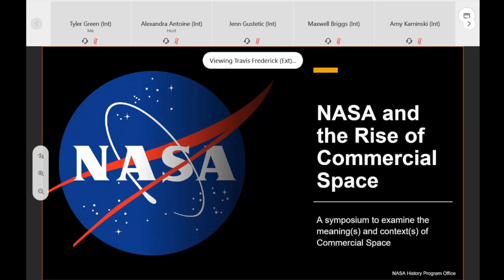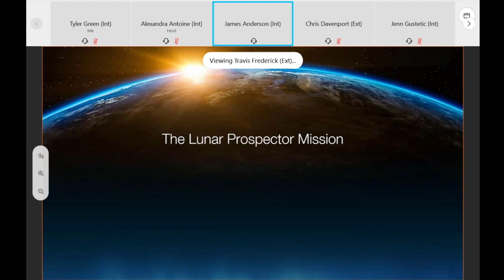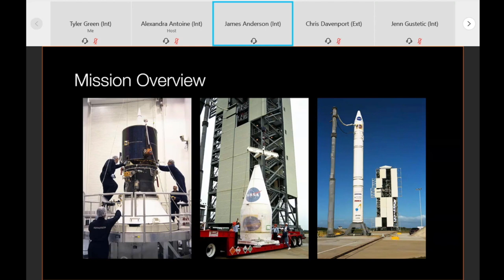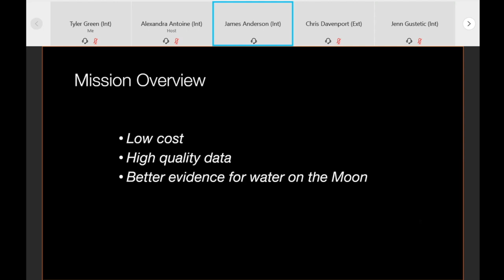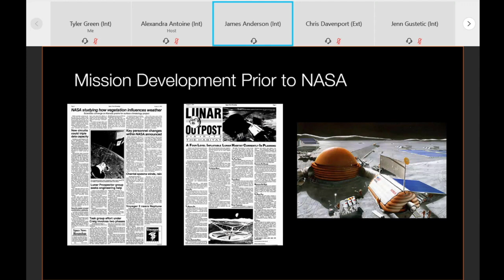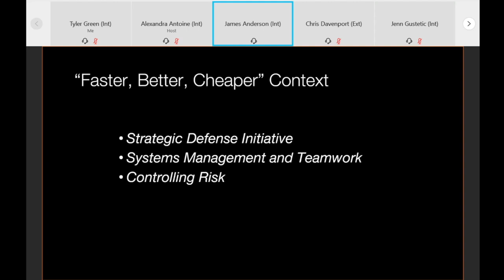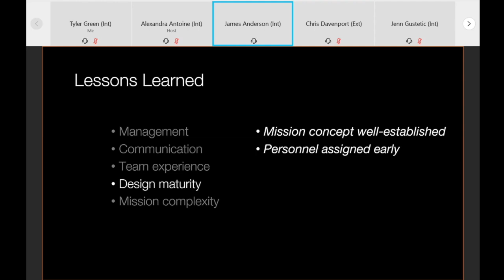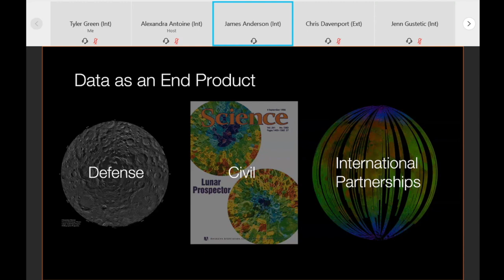James Anderson, The Lunar Prospector Mission